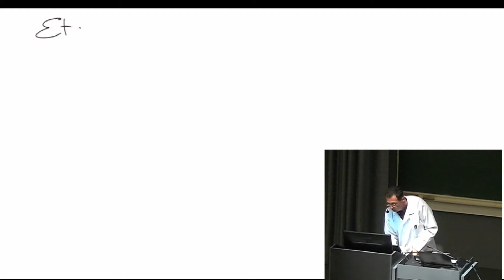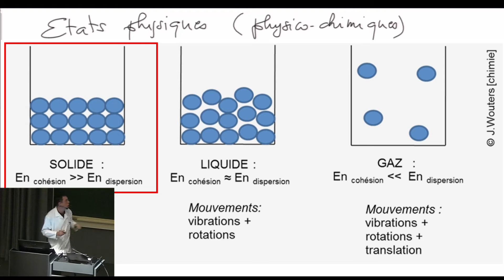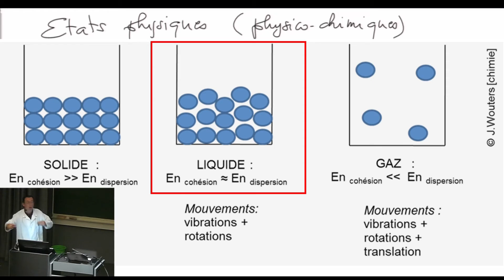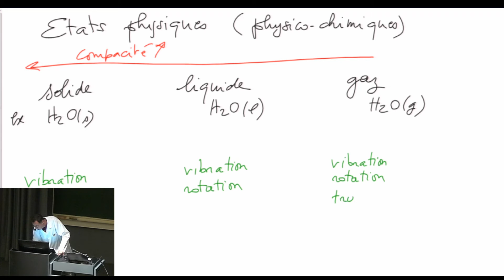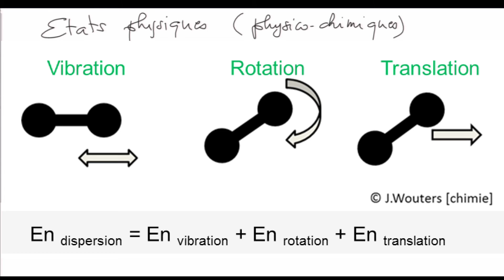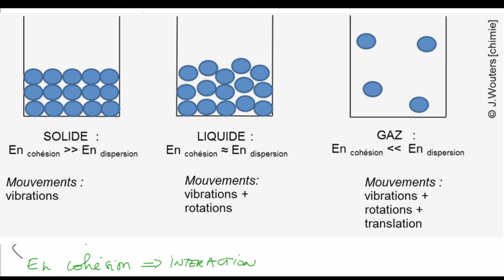chap3 etat matiere